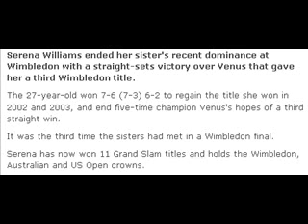Serena Williams Beats Sister Venus Williams To Win Wimbledon 04/07/2009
Pause to read (short for less memory useage)